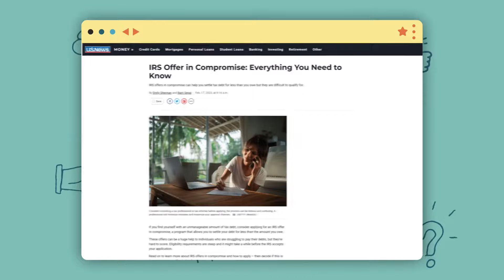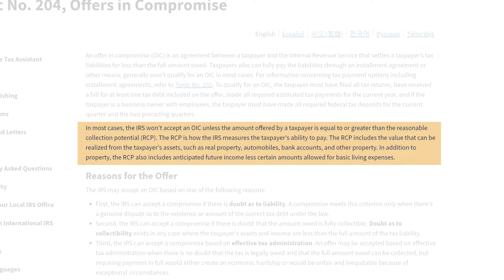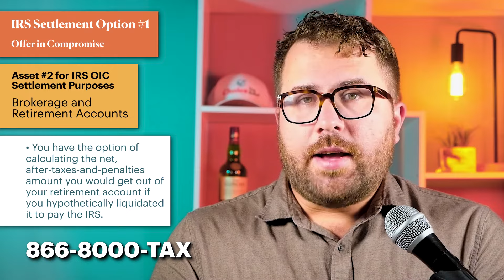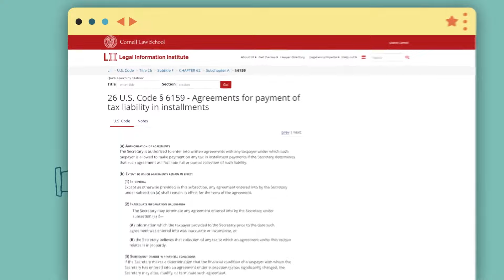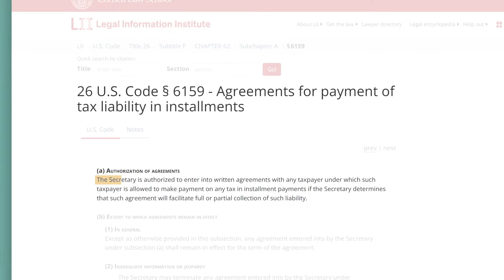Tax Debt Relief EXPLAINED: How to SETTLE With the IRS [BY YOURSELF]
to request your FREE tax relief consultation!

In this video, I explain how YOU can SETTLE with the IRS by yourself!  Now, don't be fooled — there are only TWO tax relief options that could really be called a "settlement" with the IRS, and I explain them both in full in this video.  So if you're looking for a full explanation of IRS tax debt relief, look no further — this video is what you need!

- 7 Secrets About Your Tax Debt the IRS Doesn't Want You to Know

Table of Contents:
0:00 Will the IRS Settle For Less?
0:53 IRS Settlement Option #1: Offer in Compromise
6:45 IRS Settlement Option #2: Partial-Payment Installment Agreement